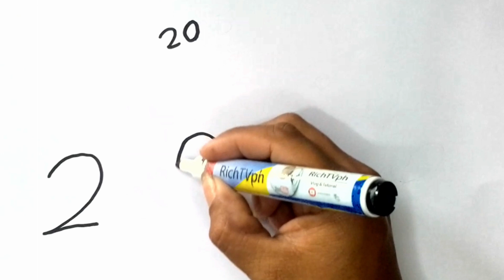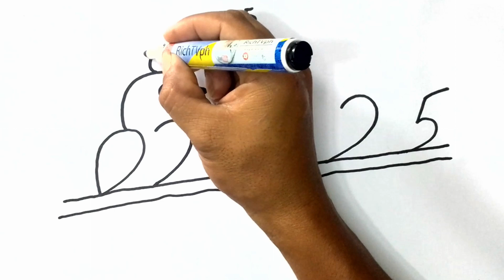How to draw Love Birds from numbers 2025 | easy drawing for beginners | easy to learn step by step